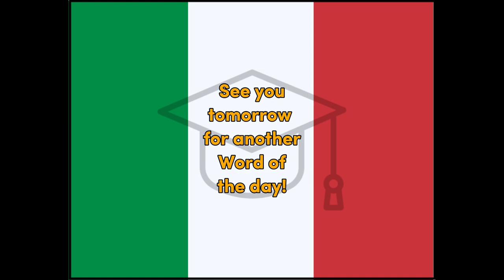Warm - Italian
Fun, Word of the Day translation for easy learning and education, Warm